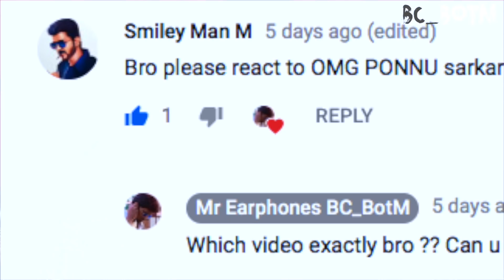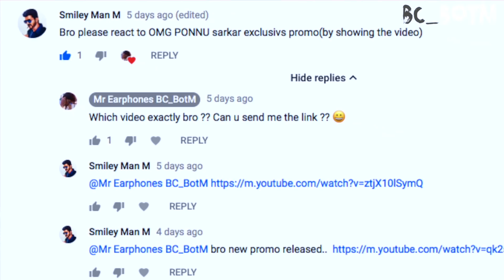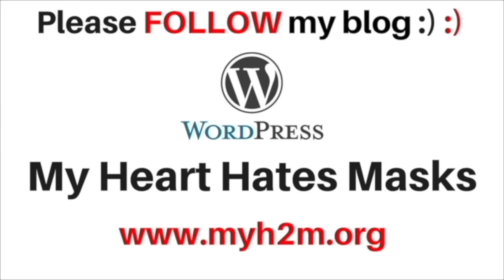SARKAR ALL PROMOS REACTION | M.O.U | Mr Earphones BC_BotM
5. BC_BotM - The Independent Artist

7. Hustler Hunt - Unidentified is now spotted

Like & Support :)

Follow & Support :)

Follow & Support :)